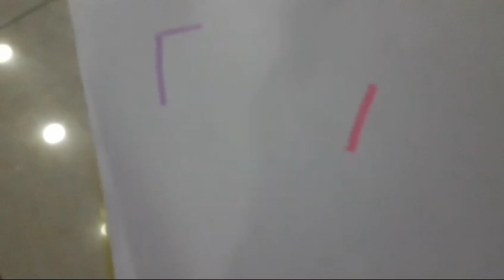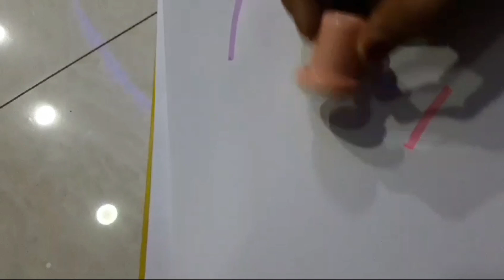OUR NEW STATIONARY COLLECTION😀😀😍😍@aveerasinghal140